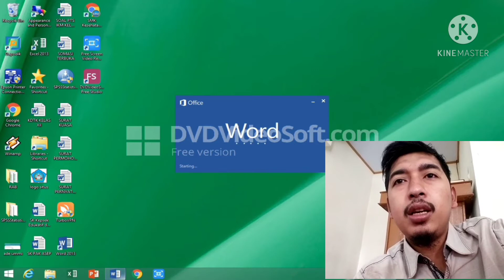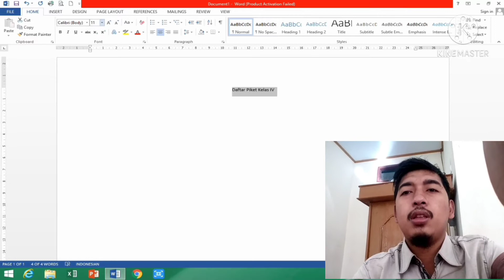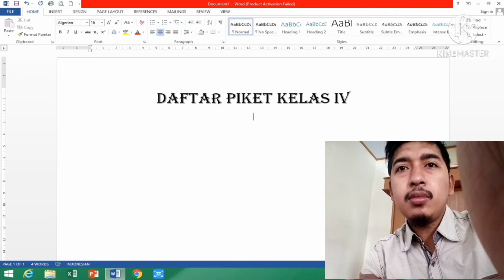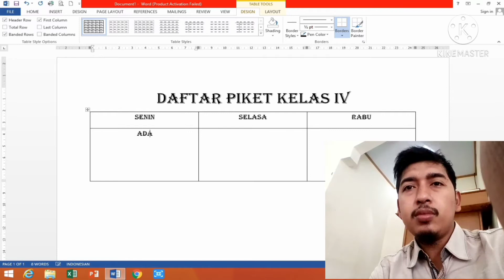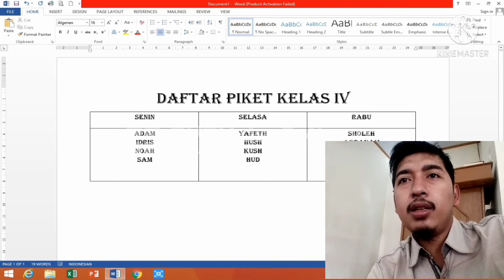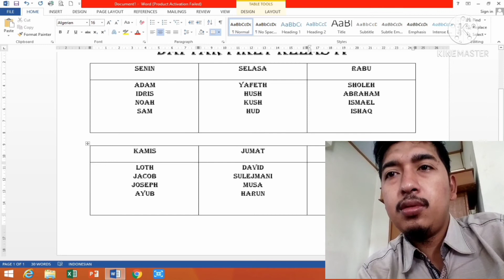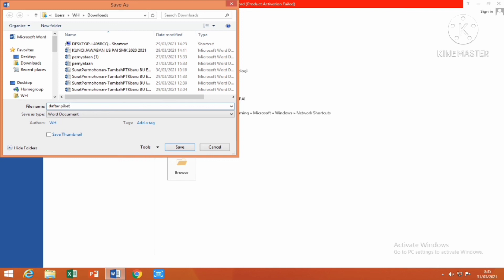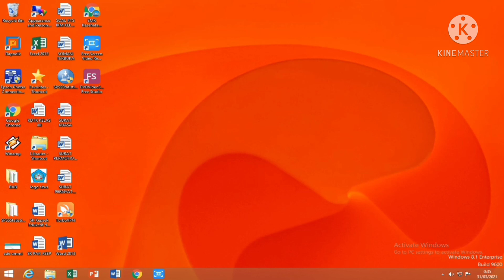TIK Membuat Daftar piket